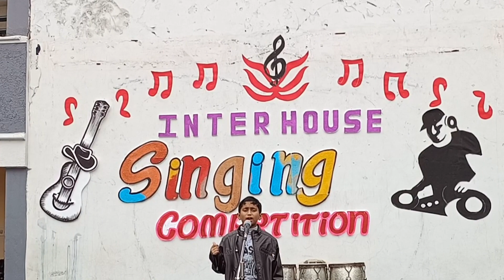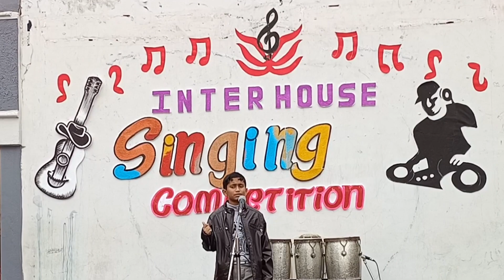Inter House Singing Competition -I to V